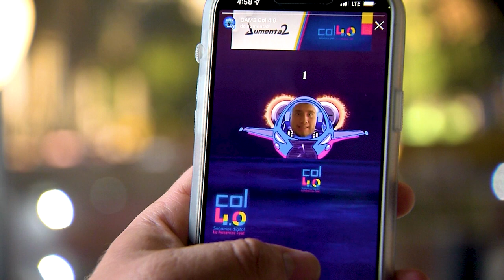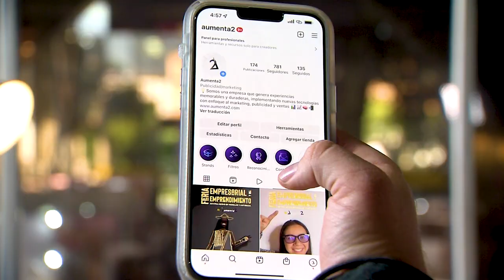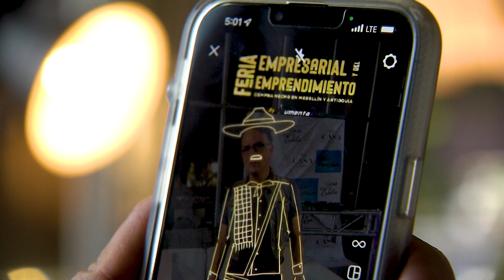Aumenta2 [Estilo Medellín] – Telemedellín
EstiloMedellín Entretenimieto Tendencias Hoy en EstiloMedellín de Aumenta2.